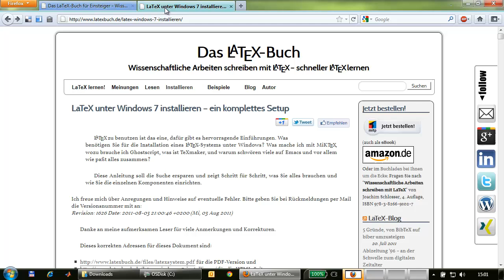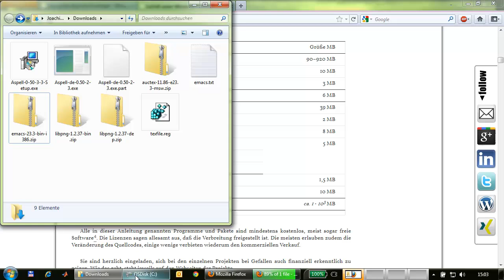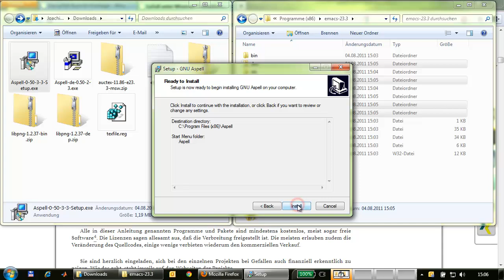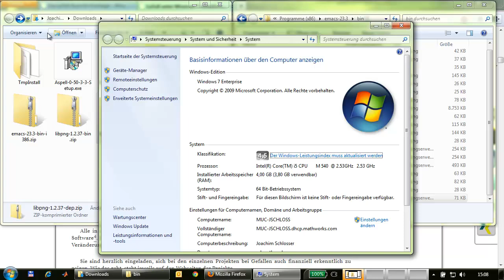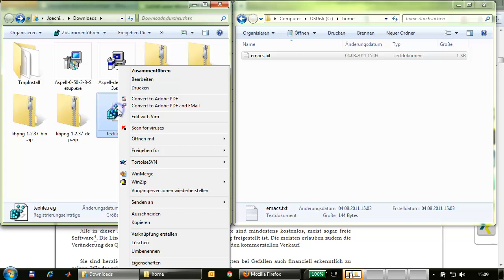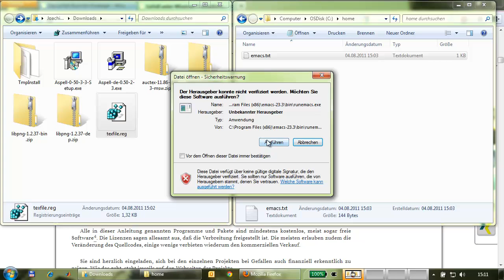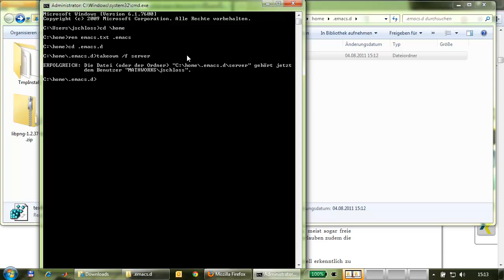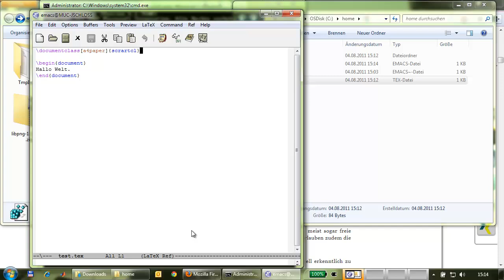Emacs für LaTeX unter Windows 7 einrichten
und dem Buch "Wissenschaftliche Arbeiten schreiben mit LaTeX" von Joachim Schlosser,

Das Tutorial zeigt, wie Sie den Editor Emacs für Textsatz mit LaTeX/TeX unter Windows 7 einrichten.